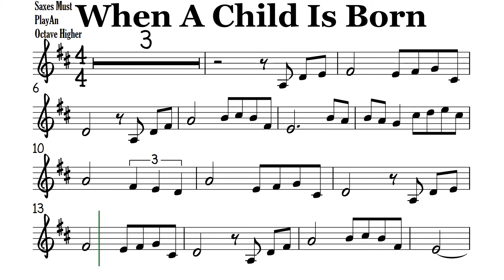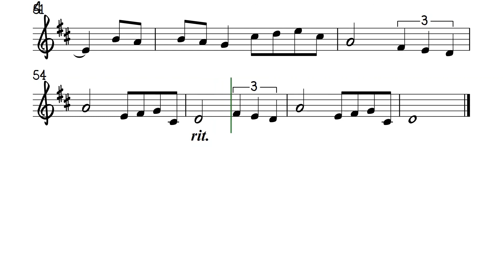When A Child Is Born Bb Instruments Sheet Music Backing Track Play Along Partitura